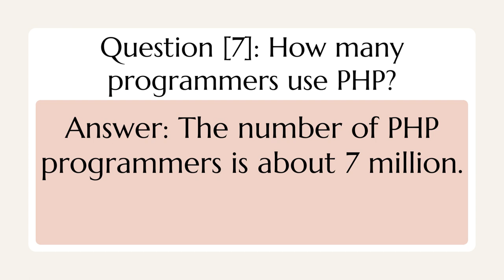How many websites use PHP | How many programmers use PHP | How many percent of websites use PHP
कितनी वेबसाइटें PHP का उपयोग करती हैं | कितने प्रोग्रामर PHP का उपयोग करते हैं | कितने प्रतिशत वेबसाइटें PHP का उपयोग करती हैं
کتنی ویب سائٹس پی ایچ پی استعمال کرتی ہیں | کتنے پروگرامر پی ایچ پی استعمال کرتے ہیں | کتنے فیصد ویب سائٹس پی ایچ پی استعمال کرتی ہیں۔